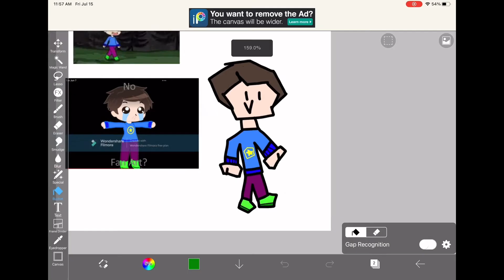Evolution meme (100 videos special!)